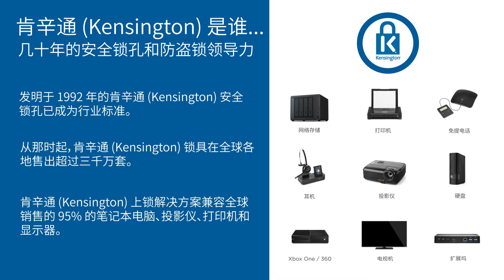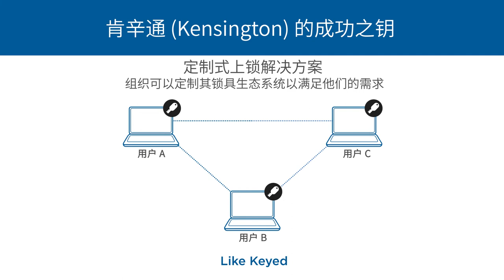Kensington笔记本锁的历史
自从我们于超过 30 年前发明笔记本电脑防盗锁以来，越来越多的人信任肯辛通 (Kensington) 比任何其他品牌更能保障其电子设备的安全。事实上，我们销售的防盗锁和电缆足够绕地球两周。对我们而言，安全不只是防止物理设备被盗这么简单，还包括防止数据落入坏人手中，这远比简单更换设备的代价要高。这也是我们的安全解决方案坚固、富有创新性和易于使用的原因所在。

我们的安全解决方案坚韧、创新，而且易于使用。